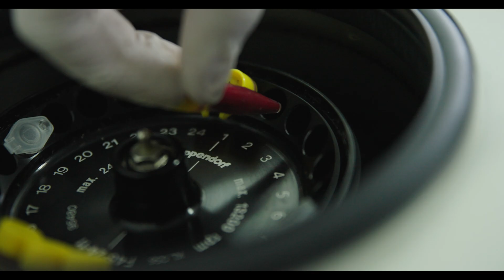La salud de los pingüinos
¿Por qué los científicos monitorean las poblaciones de pingüinos?

Natalia Rodríguez es licenciada en Ciencias Ambientales y es becaria de doctorado de Conicet. Ella participa de un proyecto que monitorea las poblaciones de pingüinos que se encuentran alrededor de la base Carlini, que son pingüinos papúa, adelia y barbijo. Esta investigación estudia el estado de salud de los pingüinos a lo largo del tiempo y su vinculación con la presencia humana.

The health of penguins

Why do scientists monitor penguin populations?
Natalia Rodríguez, who holds a degree in Environmental Sciences and is a Conicet doctoral fellow, participates in a project that monitors penguin populations around Carlini Base, including gentoo, Adélie, and chinstrap penguins. This research studies the health status of the penguins over time and their connection to human presence.

Participantes: Natalia Rodríguez y Santiago Marotta

Equipo Técnico:
Realización y edición: Guido De Paula
Asesores de contenido científico: Pablo Fontana y Matías Belinco.
Producción: Juan Pablo Lattanzi, Silvana Jaldín y Ezequiel Mendez Coria
Asistentes de edición: Haron Aillon Neumann y Kashik Maggio
Posproducción de sonido: José Ignacio Pera
Corrección de color: Guido De Paula
Diseño gráfico: Federico Conforto
Textos: Ludmila Rogel
Música: Alone in Our Home (Versión Instrumental) de Sleepaway Camp - Earthbound (Versión Instrumental) de Victor Lundberg - Free Mind de Wildflowers
Drone: Mariano de Antueno (TVP Fueguina)
Administración: Celeste Moreno

INSTITUCIONAL:

Área de Ciencias Sociales, Comunicación y Difusión
Instituto Antártico Argentino
Dirección Nacional del Antártico
Secretaría de Malvinas, Antártida, Política Oceánica y Atlántico Sur
Ministerio de Relaciones Exteriores, Comercio Internacional y Culto

Universidad Nacional de Tierra del Fuego
Secretaría de Extensión
Dirección de Producción Audiovisual

Agradecimientos:
Personal DNA - IAA
Dotación militar y científica Base Carlini 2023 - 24
Jefes científicos y militares de Base Carlini
Familia De Paula Amarfil y De Paula Casala